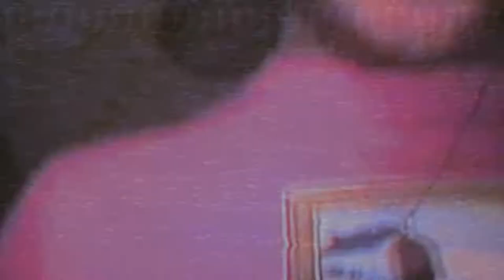LIL PEEP [TYPE BEAT] - HELLGIRL / Prod.Uh_huuh /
●ARE WE GOING TO 1000 SUB?